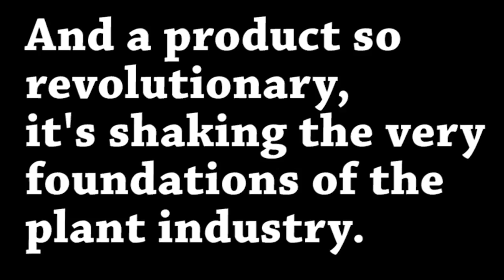Week 28: Ohio Trip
Matt, Chris and Art take a long drive up to Columbus, Ohio to find out some new techniques and practices to make our products better for you.